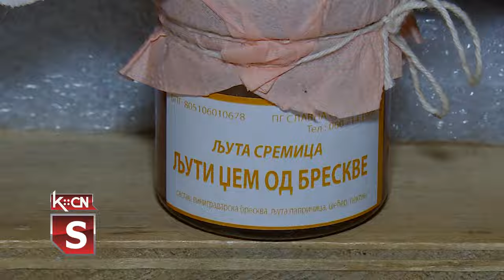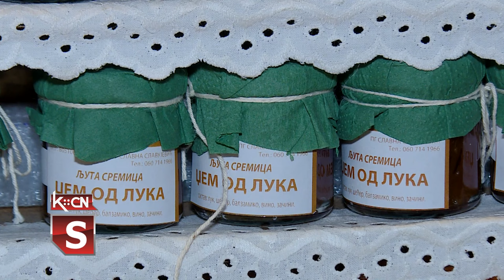Ljuta Sremica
Neobični proizvodi Slavne Slavujević iz Šida već šestu godinu nalaze put do probirljivih kupaca. Slatko ljuti proizvodi od voća i povrća jedinstveni su ukusom, mirisom i izgledom. Serviraju se sa raznim sirevima, šunkom kobasicama, a mogu se služiti i kao prelivi. Ono što je za mnoge nespojivo Slavna je vešto spojila u svojim teglicama, pobrala komplimente brojnih hedonista i naparavila brend „Ljuta Sremica”